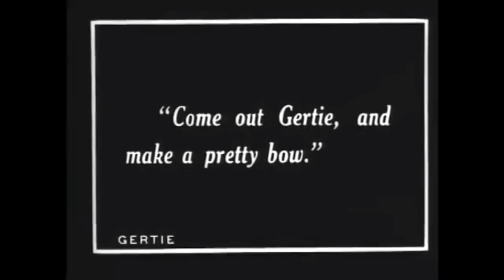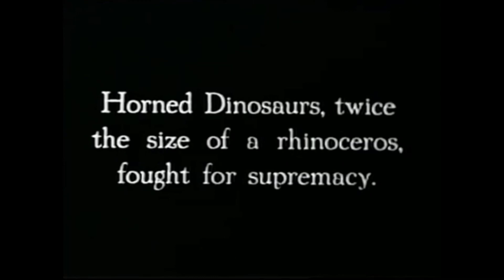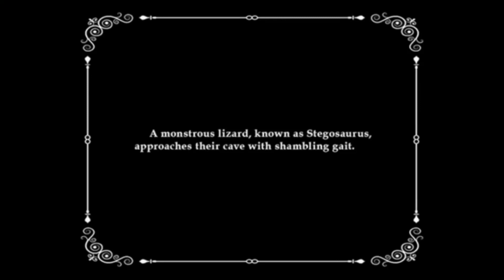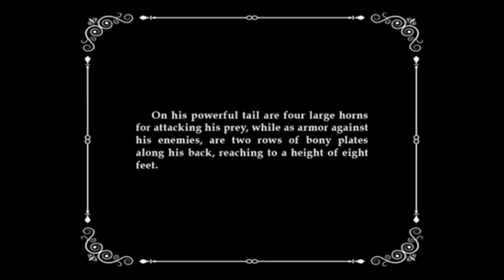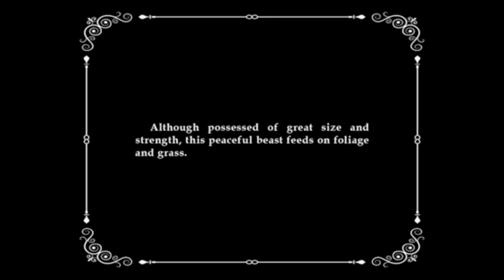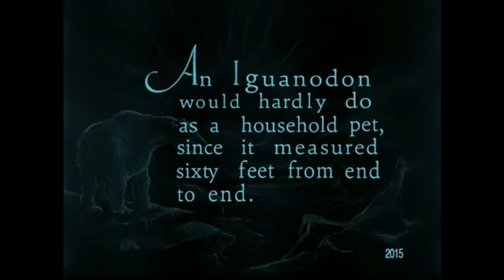Cinematic Debut Of 10 Dinosaur Species 1914-1933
00:04 Brontosaurus-Gertie The Dinosaur (1914)
00:43 Ceratosaurus-Brute Force (1914)*a
Diplodocus-Diplodocus (1915)*b
01:18 Triceratops-The Ghost Of Slumber Mountain (1918)
02:31 Tyrannosaurus Rex-also The Ghost Of Slumber Mountain (1918)
02:45 Stegosaurus-Along The Moonbeam Trail (1920)
03:54 Edmontosaurus-also Along The Moonbeam Trail (1920)*c
04:50 Allosaurus-Evolution (1923)*d
04:59 Iguanadon-Fifty Million Years Ago (1925)
05:48 Styracosaurus-Son Of Kong (1933)*e [Thumbnail]

*a The theropod in Brute Force is never named but it clearly has a horn on its nose & as ceratosaurus was already discovered & well known before the film was made, it is the most likely candidate for being the dinosaur in the film.

*b Diplodocus’s screen debut came in the 1915 film just called “Diplodocus” which was a direct rip off of Gertie The Dinosaur (1914)

*c The Edmontosaurus in Along The Moonbeam Trail is only ever referred to as “Trachodon” which at the time was thought to be a different species from Edmontosaurus but has since been realised to be the same species. As such the name Trachodon has fallen out of use & all “Trachodons” are actually Edmontosauruses.

*d The allosaurus in Evolution (1923)  is just a life-sized statue in a public park & never moves.

*e Styracosaurus was supposed to appear in King Kong, the scenes were filmed but were cut from the finished movie & are now lost; however the same stop motion figure was used to film new scenes for the sequel Son Of Kong & these made it into the finished movie, making Son Of Kong styracosaurus’s film debut.